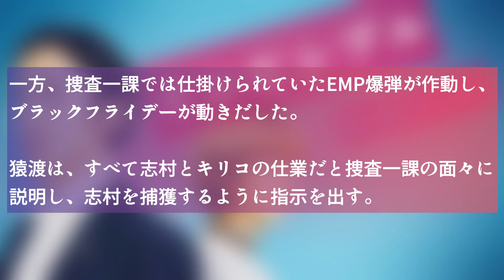インビジブル【第10話あらすじ】（最終回）